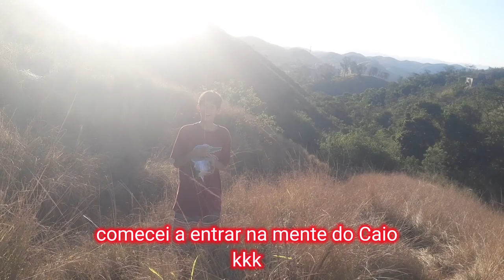Tirando RELO com a Molecada - tomei um 😭 pipa 🪁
Neste vídeo, foi um vlog soltando pipa com a mlkd, cortei 1 e voei depois!!
Só relo de qualidade!! Espero que vcs curtem aí 🪁

*fortalece nós com o Like !!*

TAG's, ignorem;

pipa, soltando pipa, pipa combate, mlkdinha me cortou, pipa vlog, vlog do dia, soltando pipa vlog

OBRIGADO POR TUA GRANDE PRESENÇA!! 💎